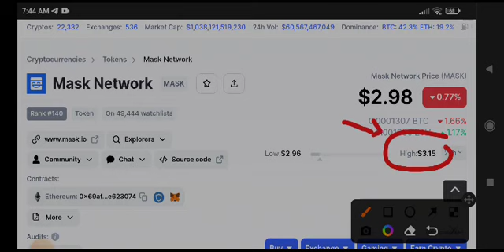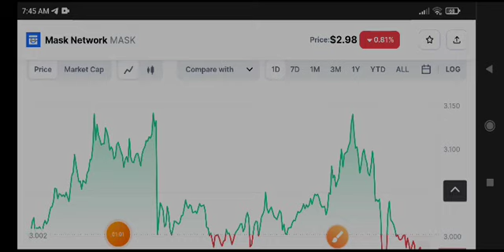Mask Network Price Prediction! Mask News Today